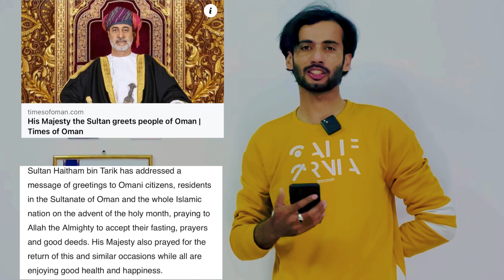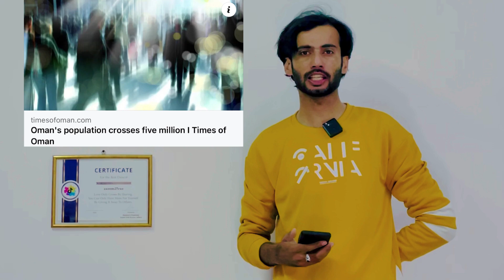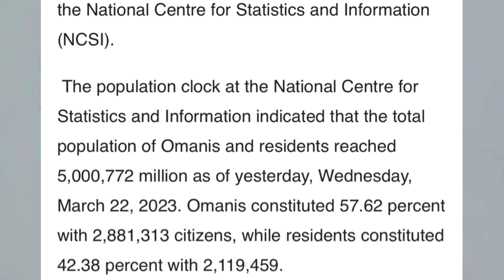Oman news | Sultan haitham bin tarik statement |dr Zakir naik in Oman| Ramadan law | Oman population